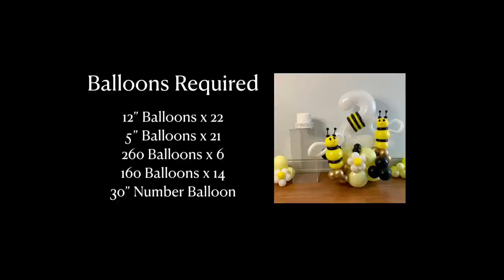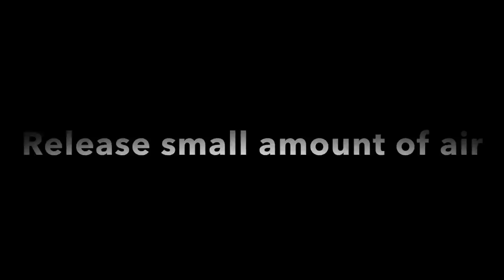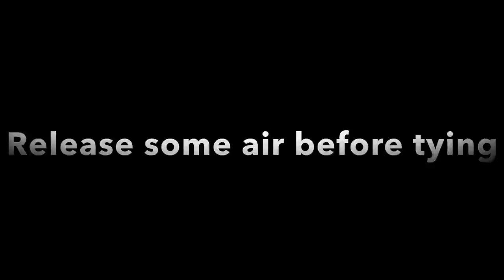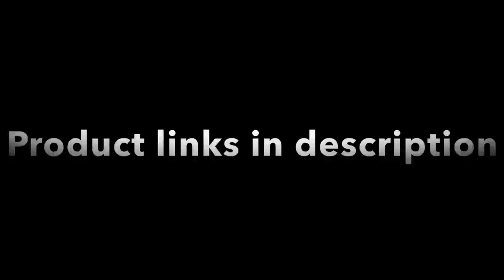Bee Balloon Bouquet 🐝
How to make a balloon bouquet with cute bee balloons, no glue required! This tutorial is for a 2nd birthday, however you can change the number to be any birthday. Cute birthday decoration idea.

Kalisan Balloons
(5” & 12” Standard Yellow, 5” & 12” Black, 12” Pastel Matte Macaroon Yellow, 5” White, 5” Mirror Gold)
Category=Kalisan+Latex+Balloons&Page=1&Display=High

*30” or 40” White Number Balloons

*Qualatex Hand Pump

*Foldable Balloon Sizer

*Set of 5 Acrylic Stands (I used a 24” stand)

*Ask Me For A Balloon Amazon Storefront
USA